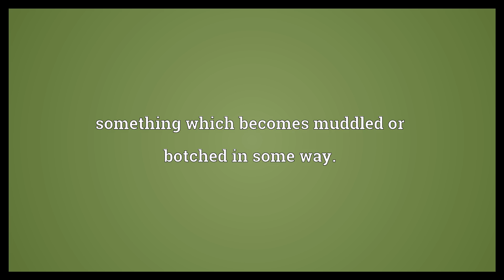Balls-up Meaning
Video shows what balls-up means. something which becomes muddled or botched in some way..  Balls-up Meaning. How to pronounce, definition audio dictionary. How to say balls-up. Powered by MaryTTS, Wiktionary